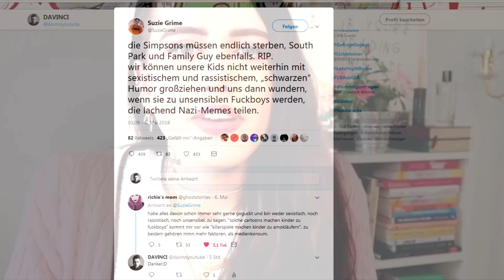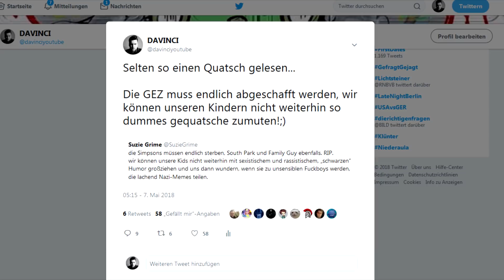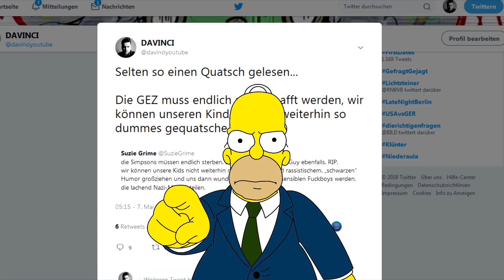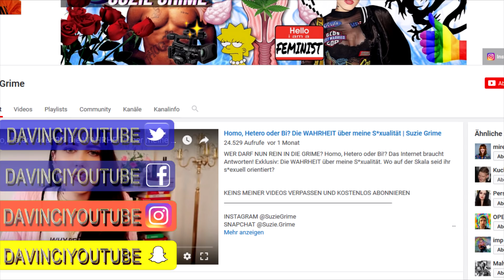Suzie Grime mag Family Guy, Die Simpsons und South Park NICHT!:(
Suzie Grime mag Family Guy, Die Simpsons und South Park nicht!:( Suzie Grime ist auf Youtube und Twitter aktiv und eine Feministin, die ganz gerne Blödsinn erzählt!

Quellen: Twitter